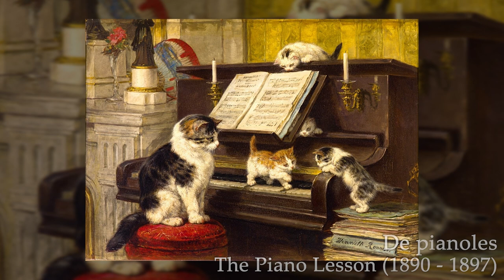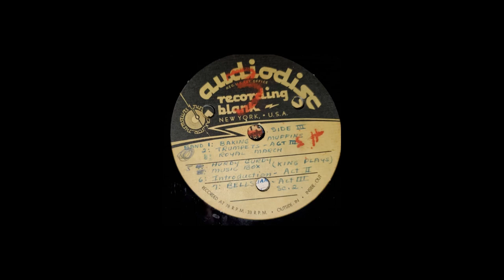Artist: Unknown "Solo Piano Selection" - {Archive of the Forgotten Musician} -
Artist: Unknown
Recording date: unknown (likely the mid-1950s)

Side A:
0:00 - Intro Dame's Song - 0:00
1:12 - Trumpets - 1:12
1:49 - Trumpets (prince) - 1:49
2:03 - Trumpets  - 2:03
2:35 - Princess - 2:35
3:16 - Looking in a Mirror
4:00 - Doctor
5:07 - Magician
Side B:
5:44 - Magician Changing Princes Face
6:08 - Dame's + Daughter Entrance Act 1
6:17 - Daughters Goodbye Act 1
6:33 - Skipping Out Act 1
6:48 - Setting the Table Act 2
7:34 - Prayer
8:30 - Work Song
8:55 - Rain Act 3
Side C:
10:20 - Baking Muffins
11:06 - Trumpets Act 3
11:21 - Royal March
12:00 - Hurdy Gurdy
12:19 - Music Box (King Plays)
12:55 - Introduction Act 4
12:55 - Bells Act 4  sc. 2
Side D:
14:35 - Church Music
15:38 - Bells Act 4 sc. 2